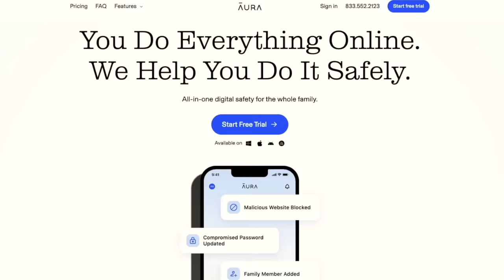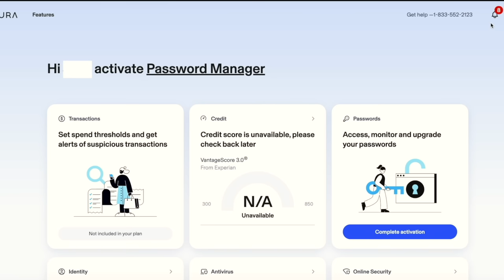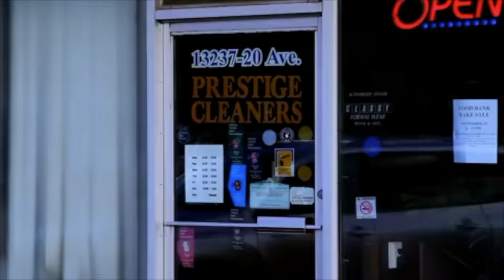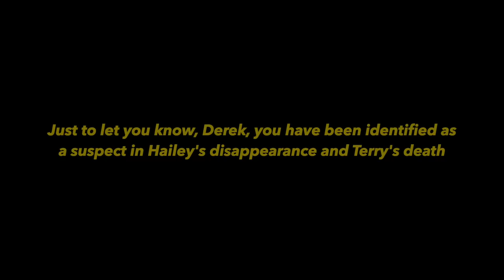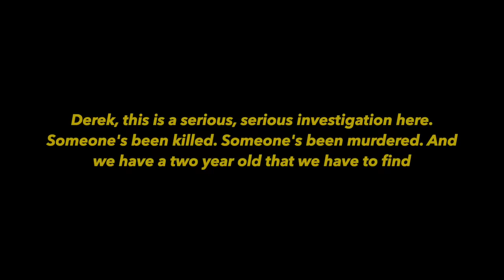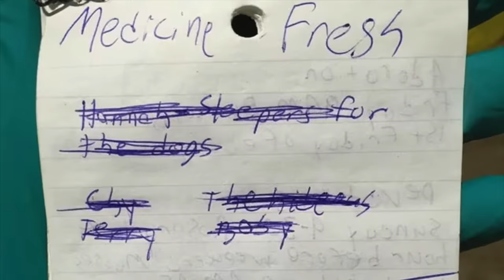When a Cannibal Won't Say Where He Hid the Girl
Derek Saretzky was a troubled kid living in Crowsnest Pass, Canada. When Hailey Dunbar Blanchette went missing and her father, Terry Blanchette, was found dead, the search was on. A search which would result in solving an earlier case, and a horrific conclusion.